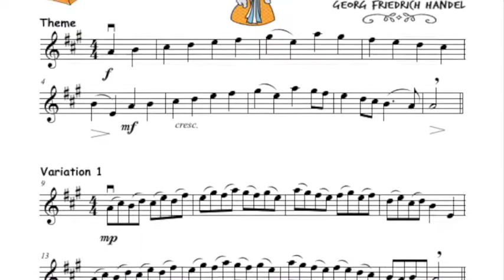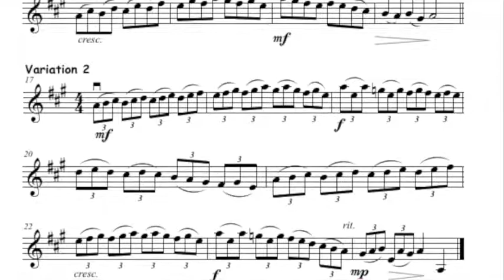30 Gavotte and Variations for violin and piano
Georg Friedrich Handel (Händel in German) was born in Germany (Halle) but lived a long time in London. He was hired by the royal family and was also working as the musical director of The Royal Academy of Music in London.

Beethoven said about this classical master composer: "Go to him to learn how to achieve great effects, by such simple means" (Classical fm).